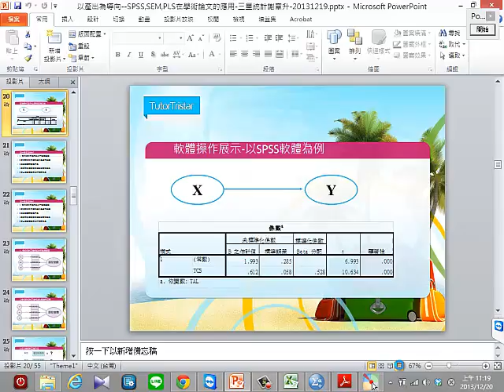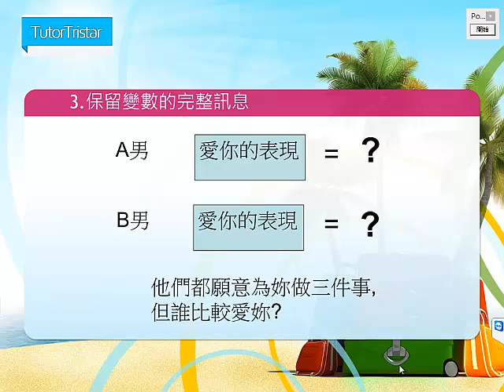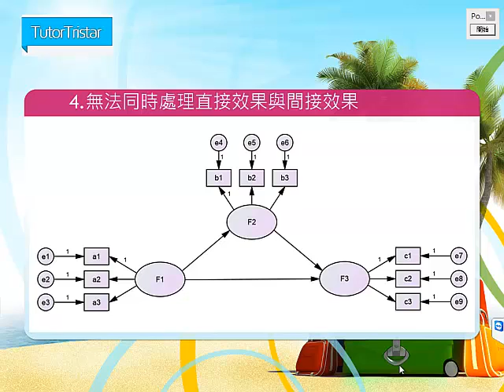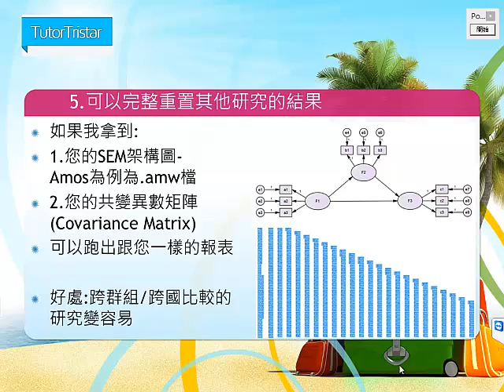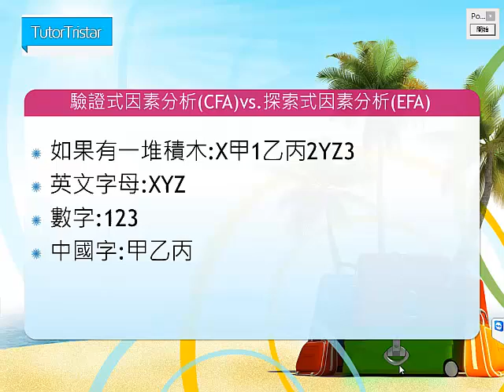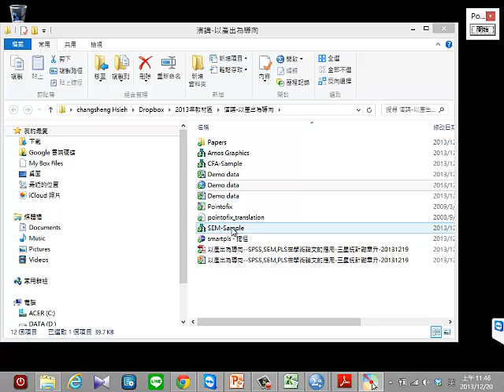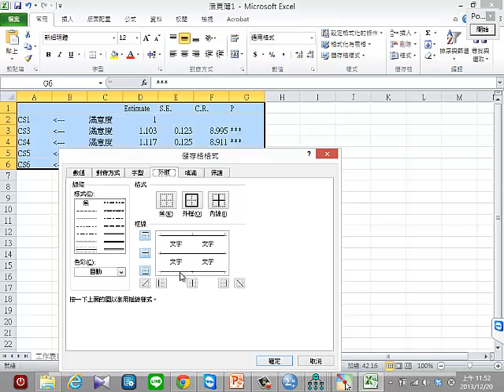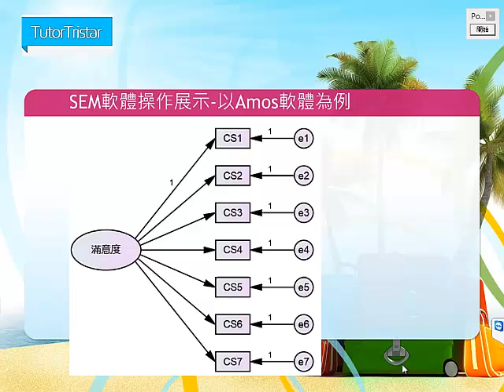演講-以產出為導向-SPSS,SEM,PLS在學術論文的應用-C段(SEM與Amos篇)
講者:三星統計 謝章升
2013/12/20,此段為SEM與Amos篇